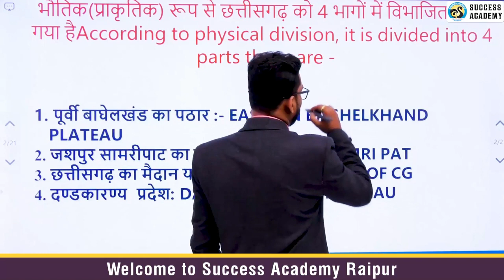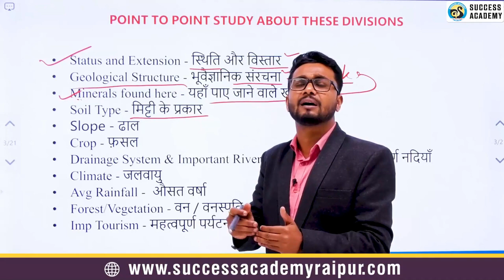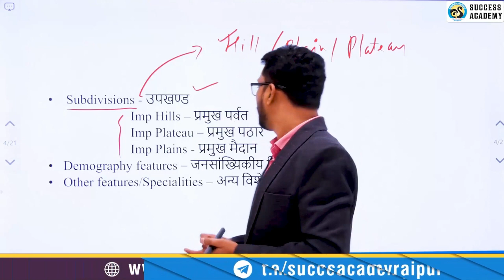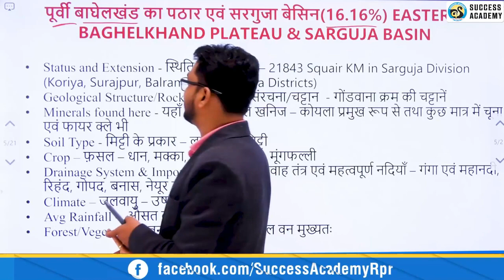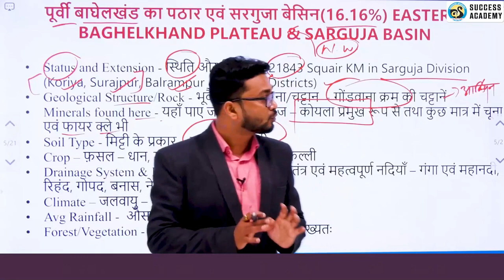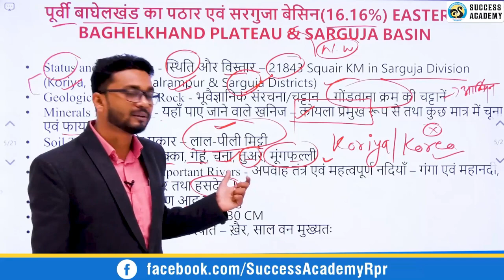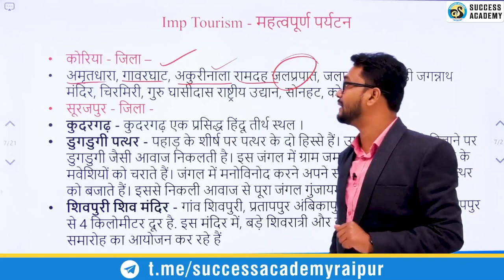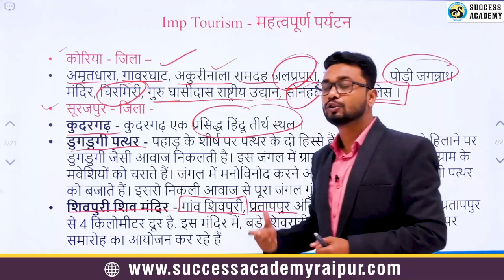Physical Division of CG || Part-1 || Chhattisgarh Ka Prakritik Vibhajan|| Success Academy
Physical Division of CG || Part-1 || Chhattisgarh Ka Prakritik Vibhajan / छत्तीसगढ़ का प्रकृतिक/भौतिक विभाजन || Part-1|| CG Geography / Bhugol / Success Academy by Dharmendra Sahu Sir is described in this Video

CGPSC Pre Mains Vyapam - Patwari Sikshak Food Inspector ADEO Hostel warden Peon & Other competitive exam के लिए महत्वपूर्ण

Join our Telegram Channel for more clink the link above 👆🏻👆🏻👆👆👆